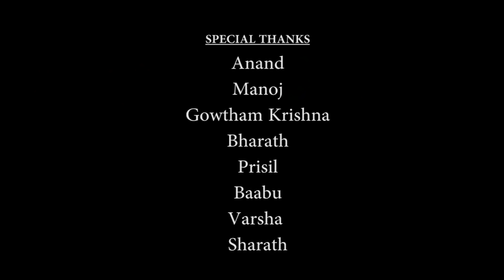Tick tick Dance Cover song || the villain || kannada trending